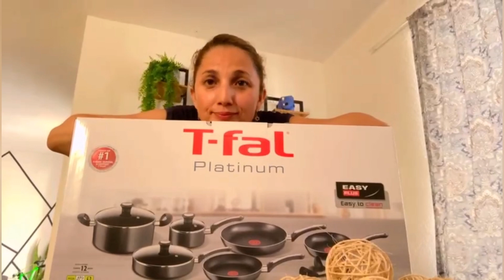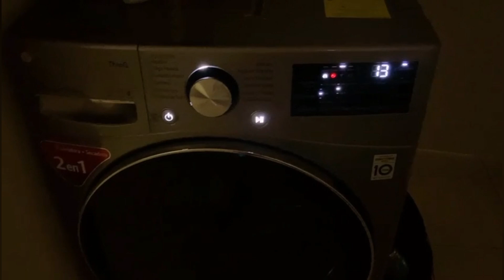LLEGÓ MI REGALO DE DÍA DE LAS MADRES 🥰🥰 | By Visan💖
hola corazones!
si quieres concerme un poco mas te invito a seguirme en mi instagram

si quieres reirte conmigo un rato, corre a mi tiktok donde me gusta divertirme

me llamo Vianey y amo que estes aqui!
vivo en la bella Merida

Mándame una cartita me encantaría leerte!